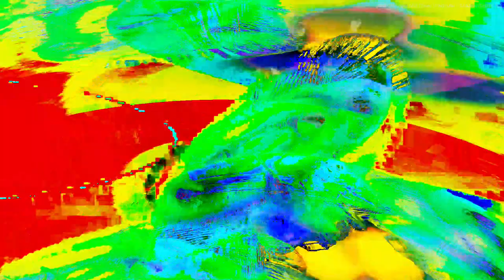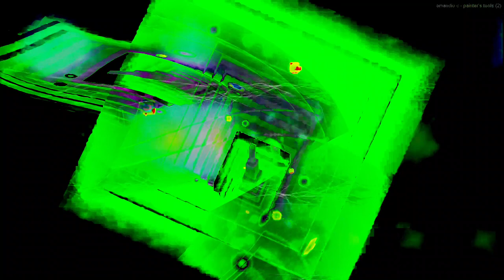Movie 24 07 24 10h02m26s "it's just sounds" in 47 audio video 8 minute videos